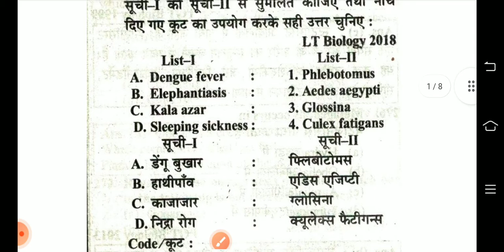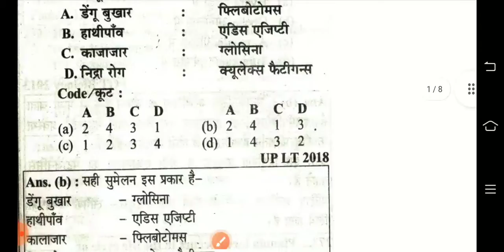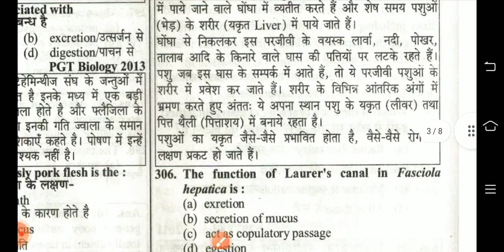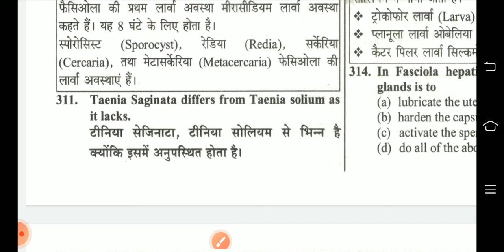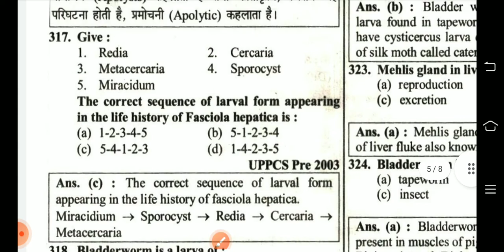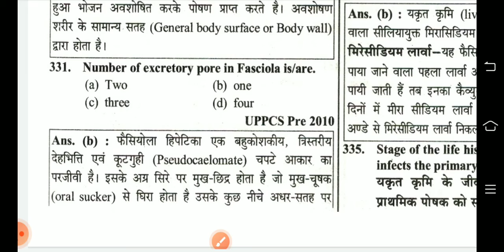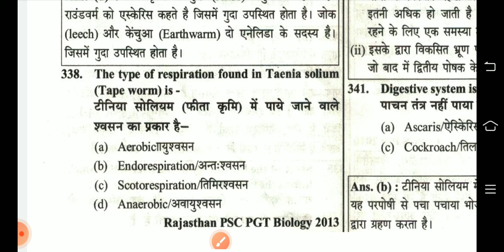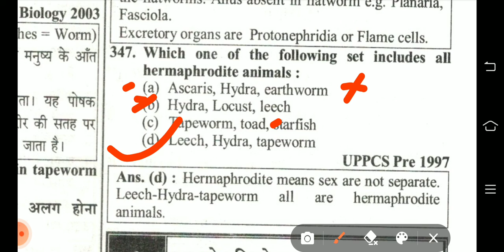UP TGT PGT Practice of Platyhelminthes,Faciola,Taenia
Is video me maine  Previous years ke TGT & PGT exam me diye gaye questions ko practice karaya hai ,is section me Phylum Platyhelminthes ,,Faciola & Taenia ke imp questions ka discussion kiya gaya hai.